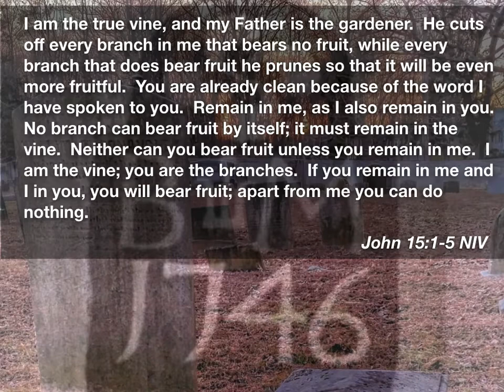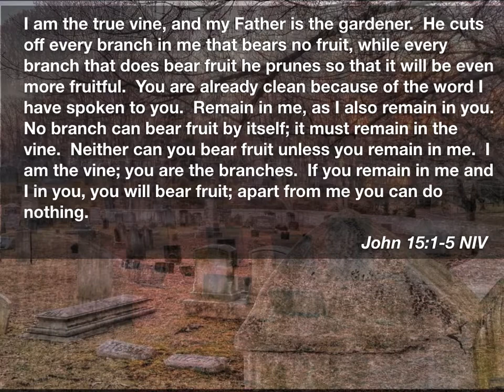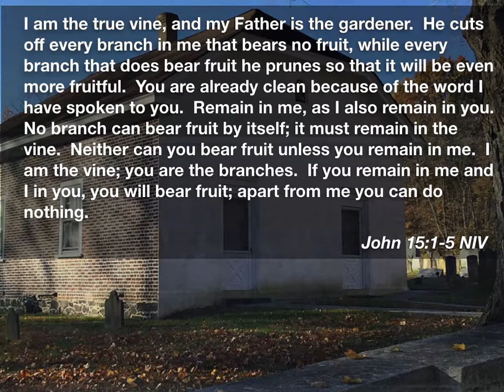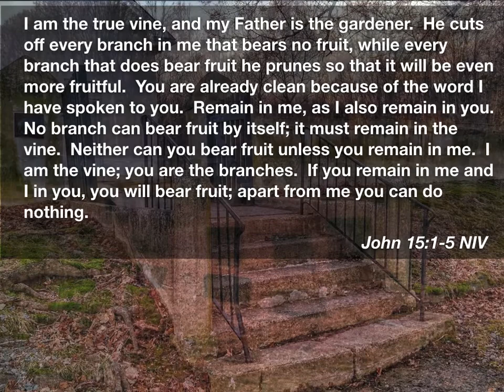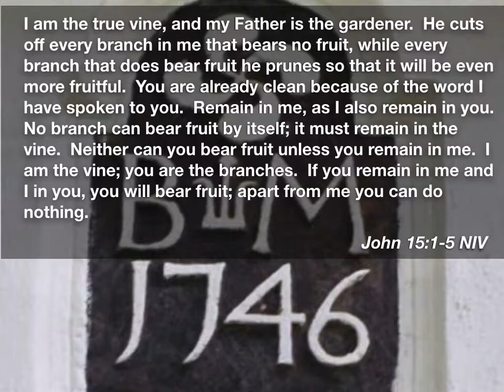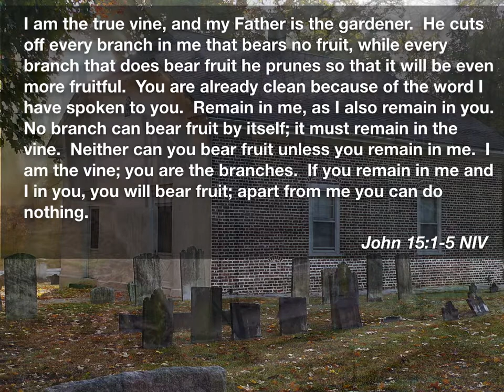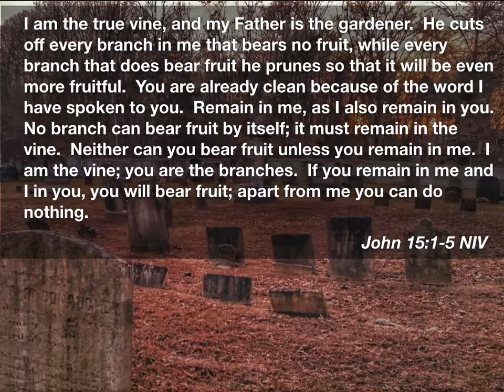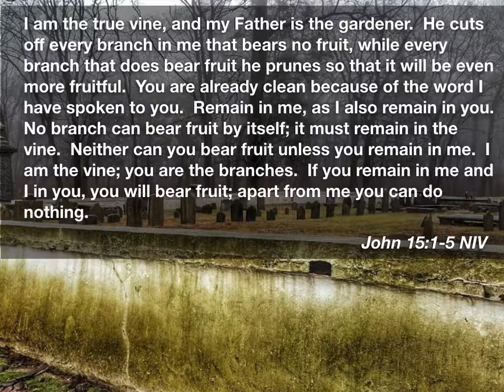John 15 1 5 Dirkes, 2013